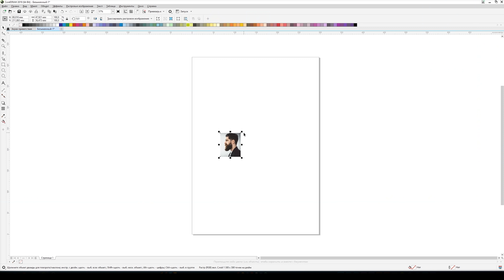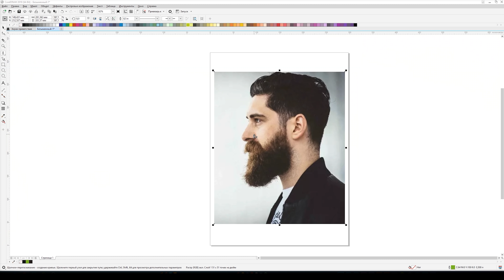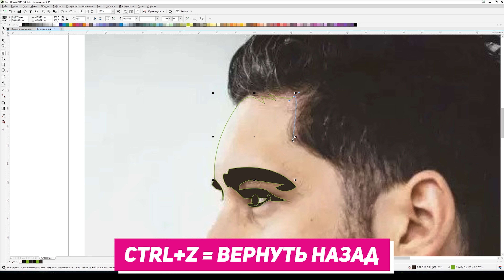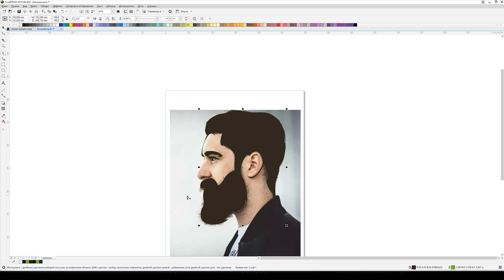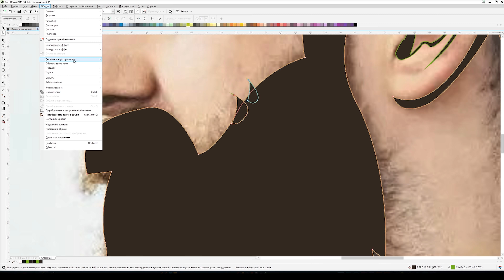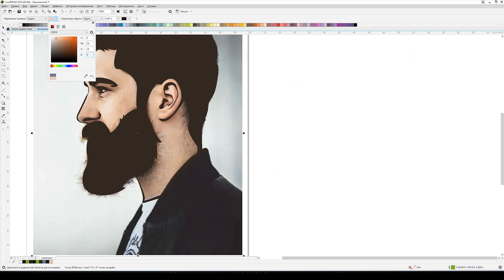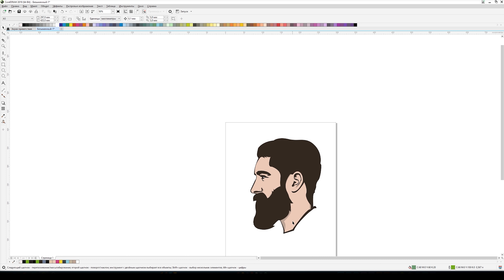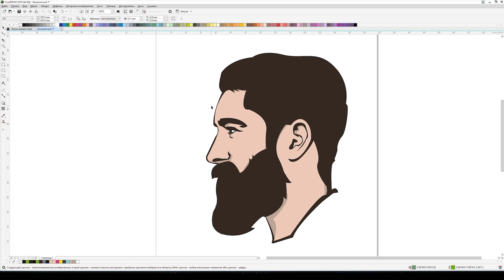Как Нарисовать Арт Мышкой | Векторный Арт | CorelDraw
Узнай Как Нарисовать Арт Мышкой и Как Нарисовать Человека!
Если искали как рисовать арты, то надеюсь я вам немного помог ;3
Автор и его контакты:
Хотите заказать РЕКЛАМУ?Пишите на ПОЧТУ или VK:
Как нарисовать арт, как нарисовать одежду, как рисовать мышкой, как нарисовать лицо,
как нарисовать волосы да и как рисовать - Часто себе такие вопросы задавали?
Надеюсь что подобные уроки рисование научат вас как нарисовать арт CorelDraw и как нарисовать человека!
Черно-белый арт, сегодня мы рисуем именно его и надеюсь будет интересно и полезно!
Сам я давно не рисовать арт мышкой, но думаю что вышло хорошо и вас все устроит :3
Туториал вдохновлен Kamarzuki